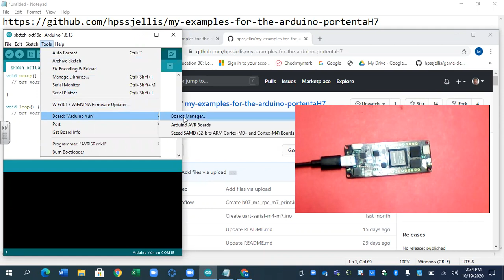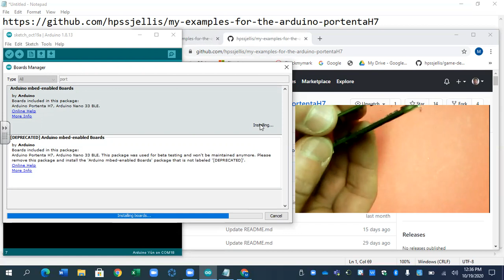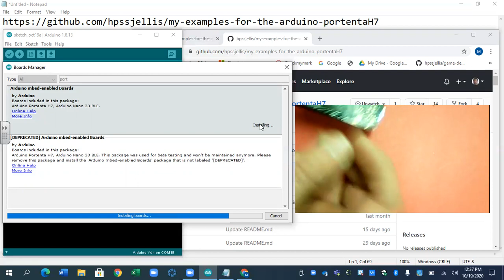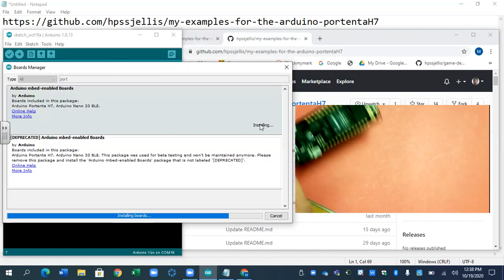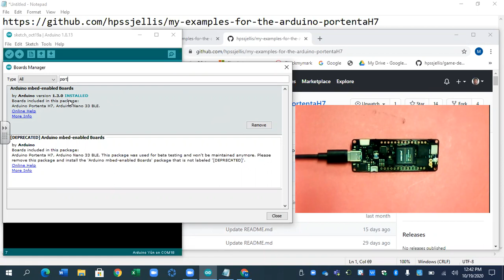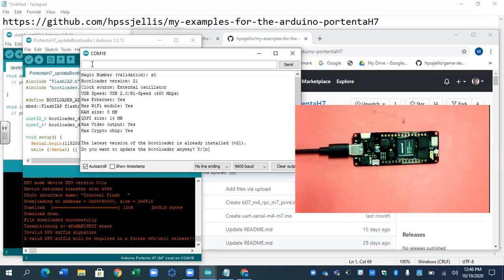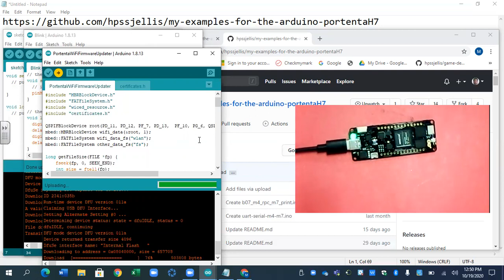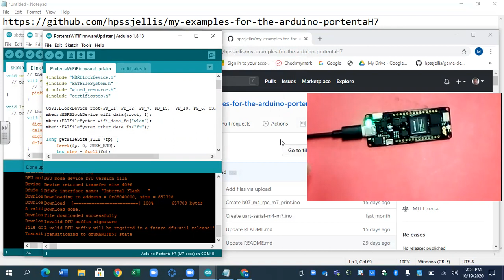Portenta installation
Github for these videos is at

Make sure you checkout the machine learning area at

Information in these videos may be deprecated at any time:
Use the information at your own risk!